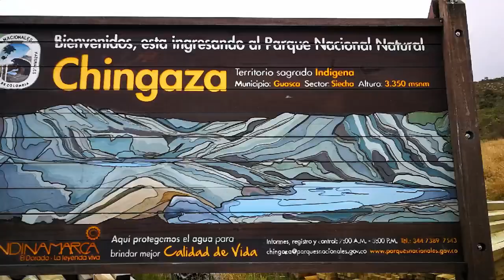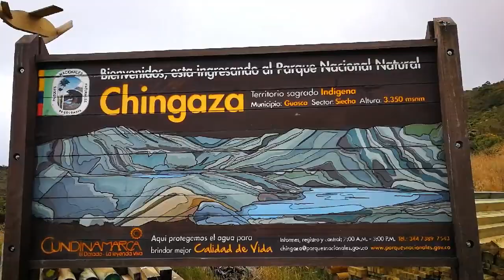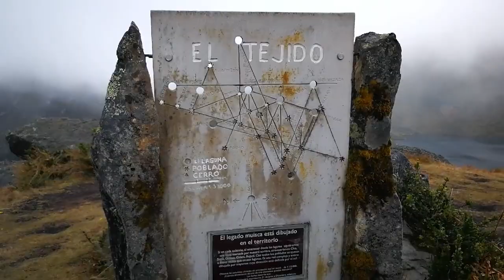LAGUNAS DE SIECHA | PARQUE NACIONAL NATURAL CHINGAZA | COLOMBIANA EN NORUEGA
Chic@s en esta ocasión visite una de las 6 rutas que tiene el PNN chingaza, está ubicado en la cordillera oriental de los Andes Colombiana, al noreste de Bogotá; y rodeada por 11 municipios, 7 de Cundinamarca: Fómeque, Choachí, La Calera, Guasca, Junín, Gachalá y Medina, y 4 municipios del Meta: San Juanito, El Calvario, Restrepo y Cumaral.

Este ecosistema es majestuoso en flora y fauna silvestre, y por supuesto de preservación ya que mcuhas de las especies estan en via de extinción.

Para realizar este sendero de las Lagunas de Siecha, se debe llegar municipio de guasca y con anterioridad haber contratado transporte privado o tour que se encuentran desde esta población. No existe una ruta de transporte publico que llegue hasta la entrada de este parque por esta entrada. Por las otras dos entradas que posee el parque para otros recorridos como es la Calera y Matarredonda el acceso puede ser mas fácil.

Quiero recordarles  que todo lo que digo en mis vídeos son  experiencias personales, y que estas experiencias pueden variar dependiendo de las perspectivas de cada persona, no intento generalizar en ningún tema, ya que Noruega es un país muy diferente a mi País.